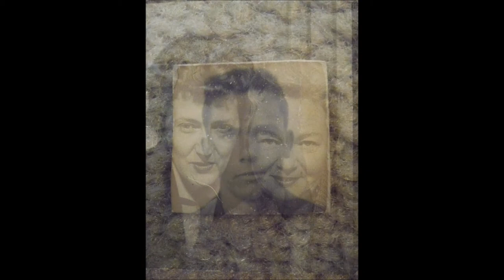Passmore Old Family Photos Richard Todd edition 2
Went through some old photos and simply took pictures of them. It goes by fast so be prepared to pause. If I need to send you a copy of a particular picture, let me know which one and at what time stamp..
This is with all my love of my family.